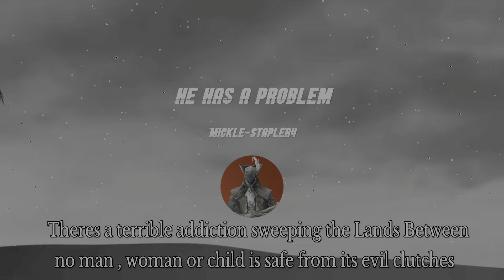He has a problem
Call 1800 SPOOOOD for help